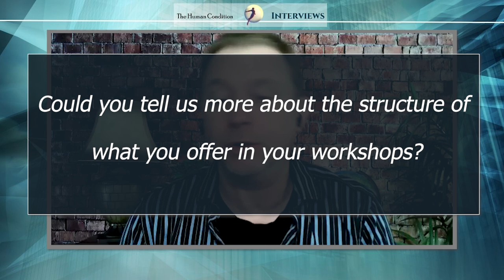Couple's Therapy and Brain Chemistry Discussion with Dr. David Helfand.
Here David Helfand, PsyD, a Vermont licensed couples’ therapist, and I discuss several relevant but often ignored brain-chemistry and bodily functions that can get in the way of intimacy and connection for couples.

00:00 – Intro
05:10 - What is the relationship between blood sugar and bickering in a couple?
09:09 - How can restful sleep lead to peaceful relationship?
13:34 – Bowel movement in relationships?
24:52 - How can food additives and artificial sweeteners impact irritability, impact focus and other mental performance?
30:00 - How can a healthy relationship be good prevention for heart disease?
33:33 - How can proper nutrition improve someone’s sex life?
39:51 - I am worried I am not attracted to my partner’s smell or taste any more. Is there anything I can do to help with it?
48:28 - Could you tell us more about the structure of that you offer in your workshops?

❗⚠❗ Due to recent developments on YouTube we want to clarify that we will never ask you for money for us or charity. Beware of spammers, hackers and copycats.

Dr. Michael Pierce has 25 years of clinical experience in chiropractic neurology and metabolism and uses clinical and laboratory science-based reasoning wherever it is possible to provide safe and effective wellness and lifestyle changes for those suffering chronic pain or illness.

Dr. Michael Pierce is a trained Chef and a board certified in neurology by the American Chiropractic Neurology Board, which is the sole specialty board in neurology recognized by the American Chiropractic Association (ACA). The ACNB’s Diplomate program has achieved accreditation by the National Commission for Certifying Agencies (NCCA). Chiropractic as a discipline is endorsed by the US Department of Education, by the Department of Health and Human Services, is applied by the US military, and research is partially funded by the National Institutes of Health.

1. Neurofeedback practitioners from BCIA.org
2. Chiropractic neurologists from ACNB.org